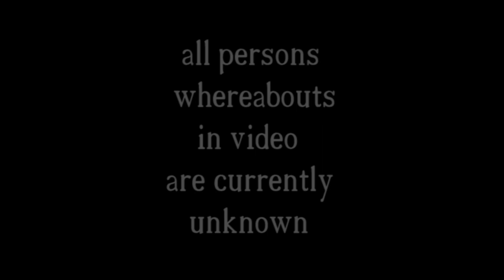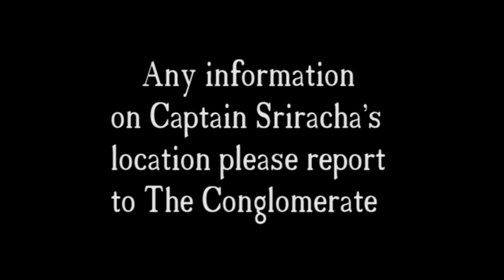Sriracha Witch Project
Where is Captain Sriracha???

I made a Twitter check out what I'm up